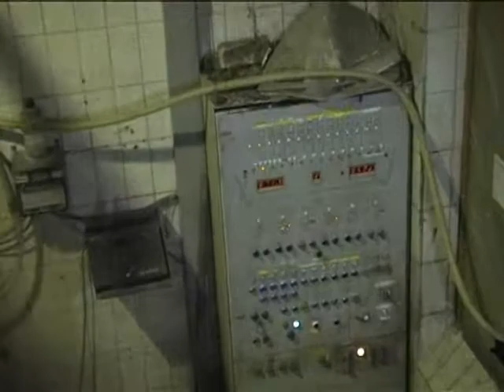DIEFFENBACHER  KVAERNER  BÄHREMETALL Further Machines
You are looking for a used woodworking machine? Then you might be interested in this used machinery offer: DIEFFENBACHER  KVAERNER  BÄHREMETALL Further Machines. Find more machine tools and other used metalworking, woodworking and plastics processing machinery Surplex is your reliable partner for the sale and purchase of used machines in Germany.